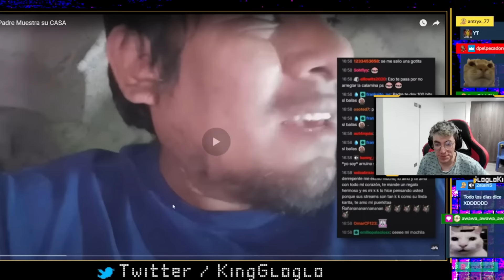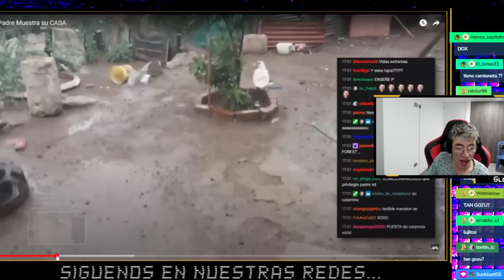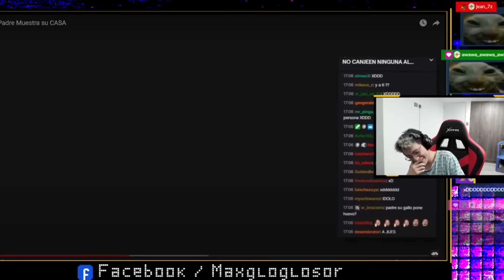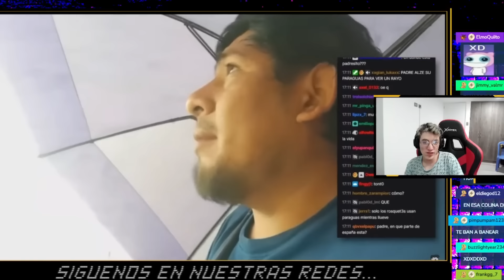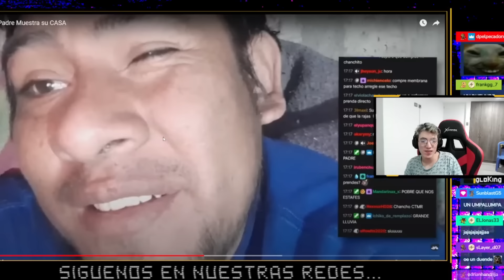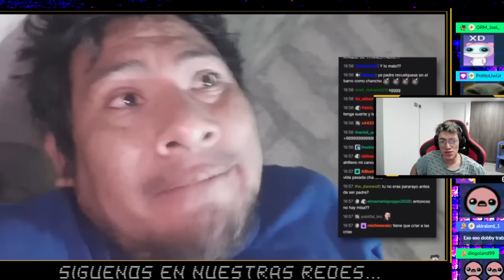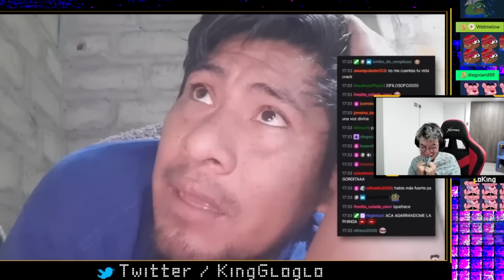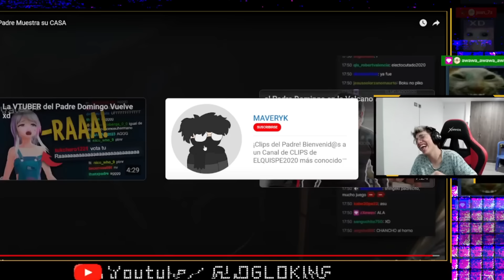Glogloking Reacciona Al HOUSE TOUR Del Padre Domingo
Glogloking Reacciona Al HOUSE TOUR Del Padre Domingo, quien nos presenta la lujosa vivienda en la que reside, la más elegante de su barrio.

Sigue al Padre Domingo en @elpadredomingo  y en Twitch como ELQUISPE2020